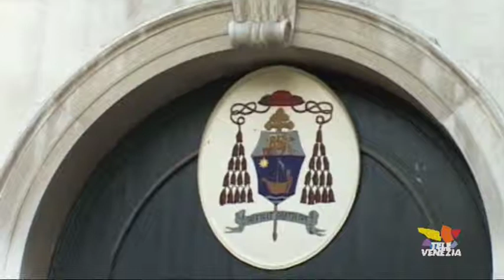Testamento: spuntano i parenti di quinto grado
Cinque persone vorrebbero rivendicare l'eredità